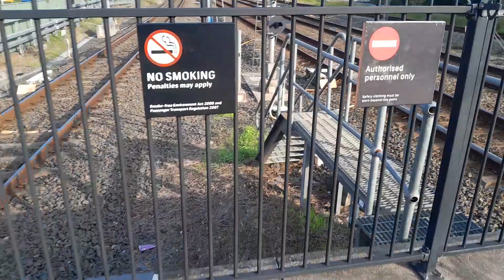Concord West Trainspotting